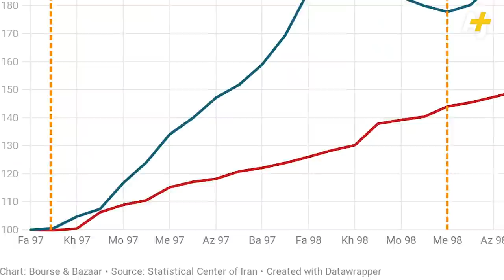How Your Vote Could Change An Iranian’s Life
Iranian music group Dasandaz’s latest song has a comical – but powerful – message: In the 2020 U.S. presidential election, your vote might change an Iranian’s life more than it changes your own. Here’s a brief history of how the outcomes of American presidential elections have had an outsize impact on ordinary Iranians over the last few decades.

HOST/PRODUCER/EDITOR: YARA ELMJOUIE
EXECUTIVE PRODUCER: SAKHR AL-MAKHADHI
SUPERVISING EXECUTIVE PRODUCER: JON LAURENCE
FACT CHECKER: SHARMILA VENKATASUBBAN
COPY EDITOR: CATE MALEK
SPECIAL THANKS: VIC VAIANA